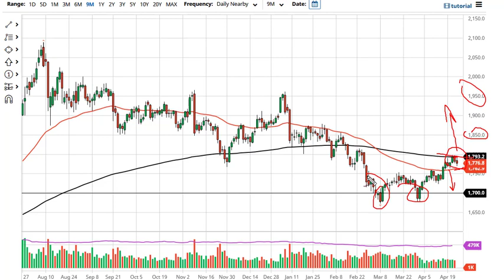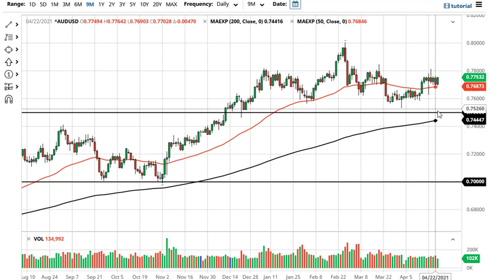Gold and AUD/USD Forecast April 26, 2021